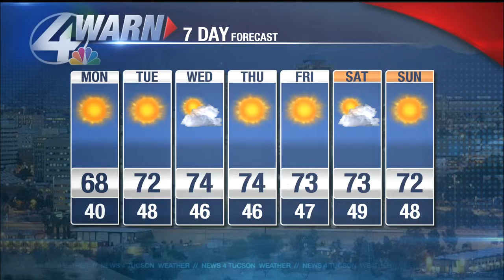Allie Potter's Sunday Forecast